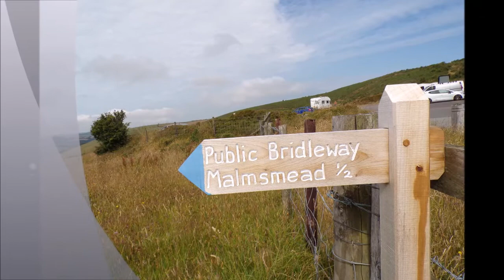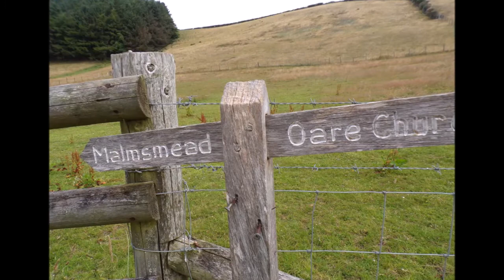A Hike From County Gate to Oare, Culbone & Porlock, Part I, A Glimpse of Lorna Doone Country Exmoor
All my hikes only show snippets/glimpses of the actual walks, just small windows of experiences and reflections.Hence the whole hike is not recorded but I try and share some to show the terrain and the often magnificent landscapes and scenery and some of the experience of hiking .Keeping in mind to a certain extent my age of now 70--realistic hiking to a degree---not ageist in any way you get degrees of fitness in all age groups and walking is good for mind body and spirit for all---I was camping at Porlock and decided to catch a local coastal bus to County Gate and then hike to Oare where I was keen to experience the Doone Valley area and the church of the Blessed Virgin Mary --the church where Lorna Doone was to marry--mentioned in the famous book written by R.D Blackmore and also presented in Dramas and films over the years--In the next video for the first time I enter the church and absorb its history, its peace and imagine Lorna Doone and John Ridd here---although the church interior has changed over the years with additions etc. More to come folks for my dedicated fans, insomniacs, the Americans, the Russians, Chinese and all parts of the Earth, the Moon, may be Mars and the Universe